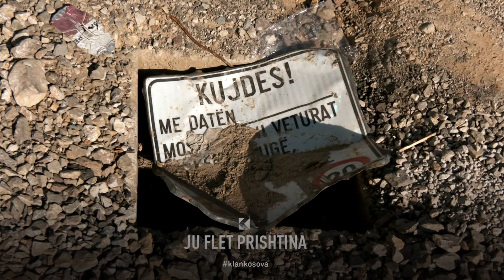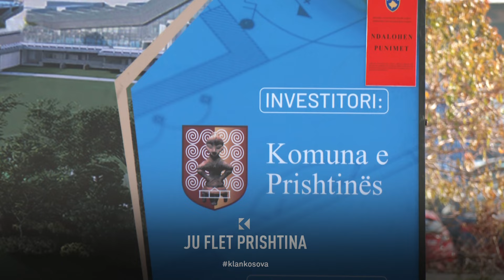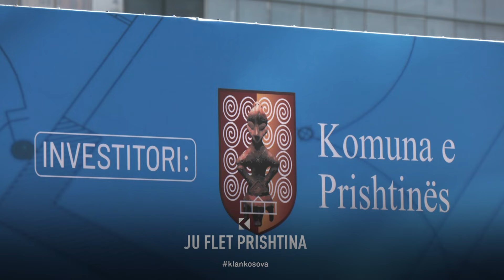A do të ndërtohet ishulli urban pa pëlqimin e MKRS-së?